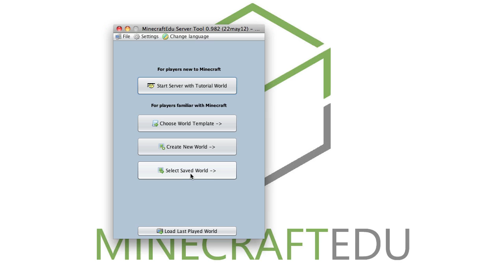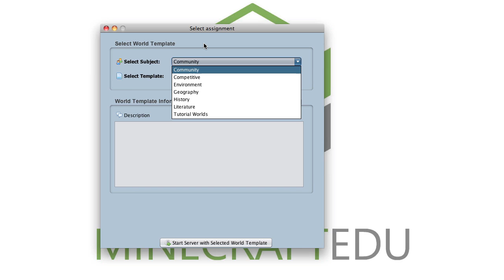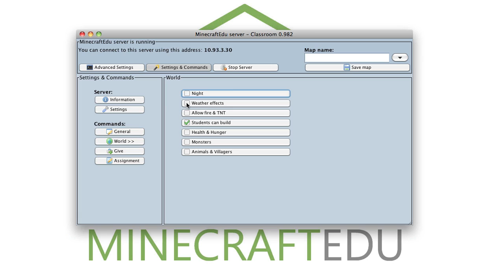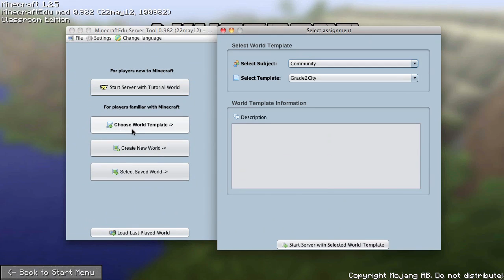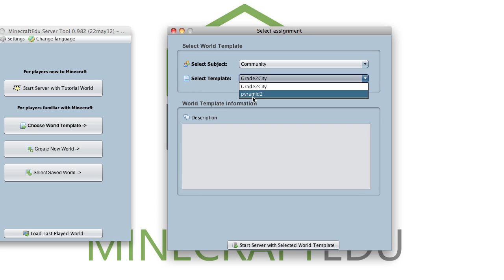Using MinecraftEdu - Part 3 - World Templates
An introduction to the World Template feature of MinecraftEdu and three examples of available templates.